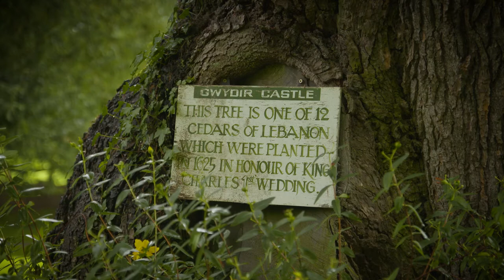Explore TV - Gwydir Castle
Located in the Conway Valley, the remarkably restored Gwydir Castle is a location well worth checking out.